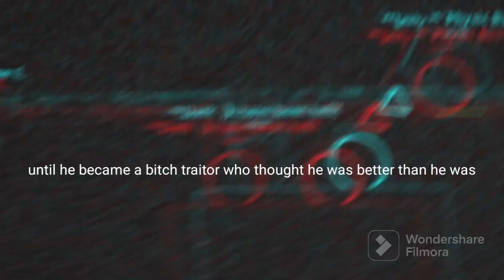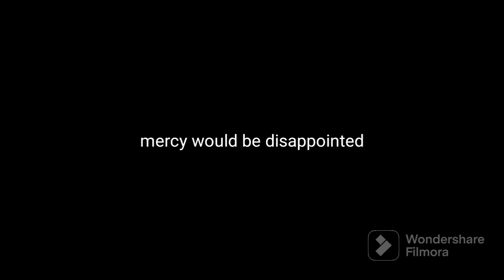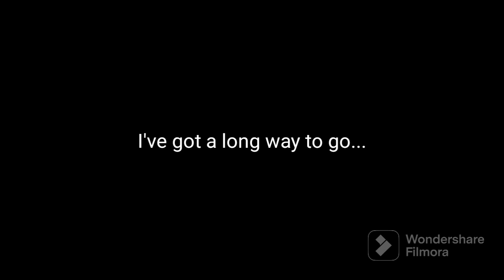Shaking Off the Rust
NO MUSIC IS OWNED BY ME, ALL CREDITS TO @yeatmusic3280